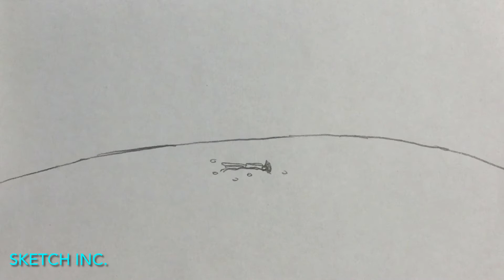Goku VS. Broly | Dragon Ball Z Fan Animation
Can we get to 15 likes part 2?

❇️➡️Discord Server⬅️❇️

FPS: 17
Total amount of drawings: 120

Music used in this video:

Battle Theme - Dragon Ball Z